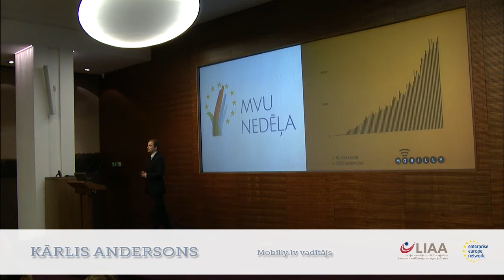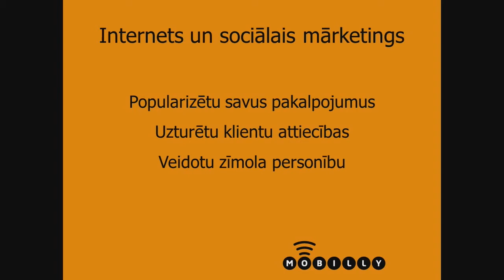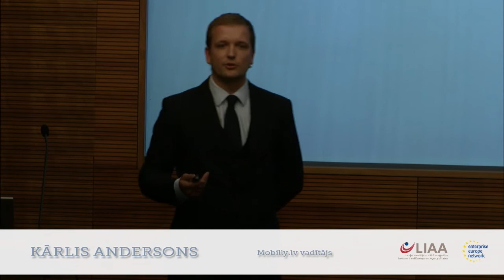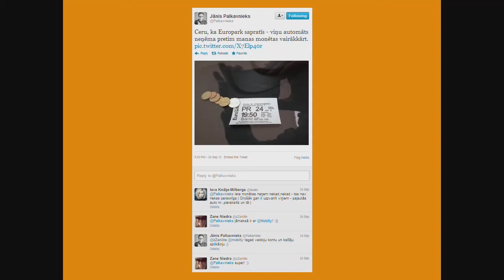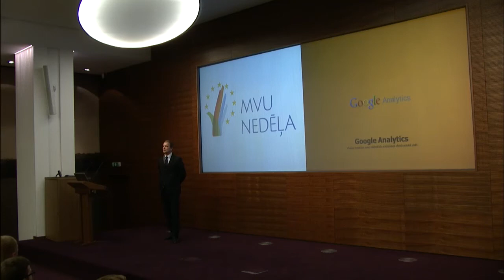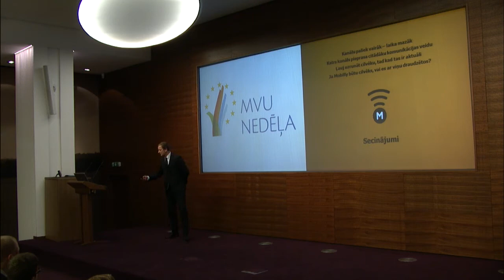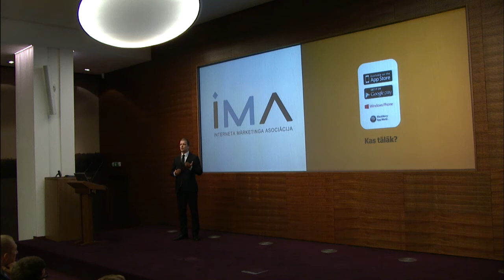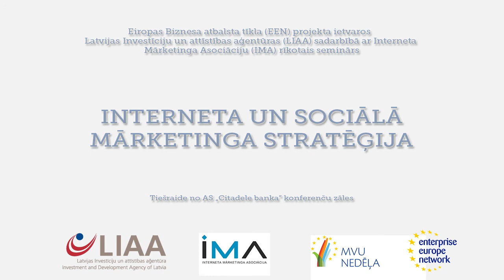Kārlis Andersons "Mainot savu klientu ieradumus - Mobility.lv pieredzes stāsts"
Seminārs "Interneta un sociālā mārketinga stratēģija" 2012. gada 16. oktobrī. Vairāk informācijas